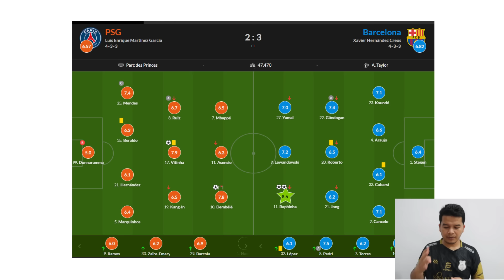Taktik Xavi Pukul Mulut "Sombong" Luis Enrique, Long Ball & Buang Idealisme | PSG 2 vs 3 Barcelona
Taktik Xavi Pukul Mulut "Sombong" Luis Enrique, Long Ball & Buang Idealisme | PSG 2 vs 3 Barcelona - Gol Barcelona dicetak oleh